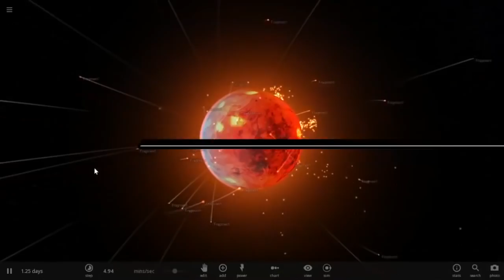सरिता र निस्चलको भाले जुधाइ दोहोरी HD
सरिता र निस्चलको भाले जुधाइ दोहोरी ,कलालाइ सम्मान गर्नुपर्छ । यो स्टेजको कार्यक्रम रमाइलोमा मात्र सिमित गरौं .! Binju and Bhihan Media pvt.ltd is authorized to upload this video. Using of this video on other channels without prior permission will be strictly prohibited. (Embedding to the websites is allowed).follow us in facebook